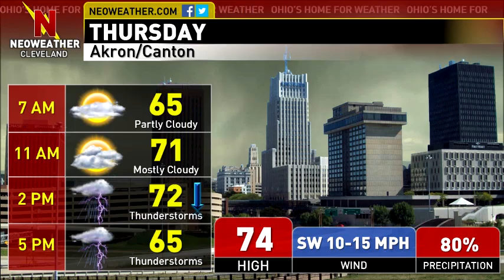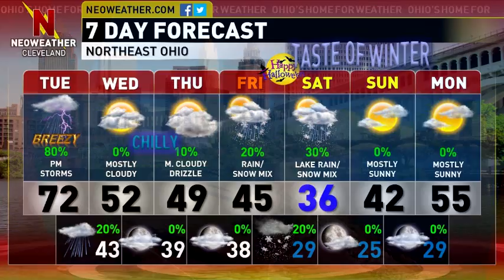10/28/14: Warm Early, Then Storms & Colder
Forecaster Mark Spencer says clouds will increase ahead of a powerful cold front that will bring major changes to the area for the rest of the week.  Thunderstorms today will give way to much colder air for the rest of the week and -- SNOW?!  Details in today's video!